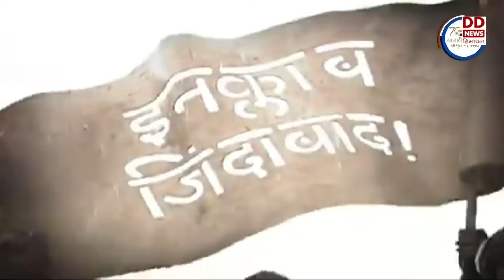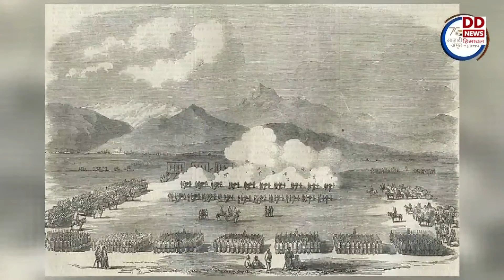आज़ादी के सफ़र में अहम भूमिका निभाने वाले वीरों को किया जा रहा याद